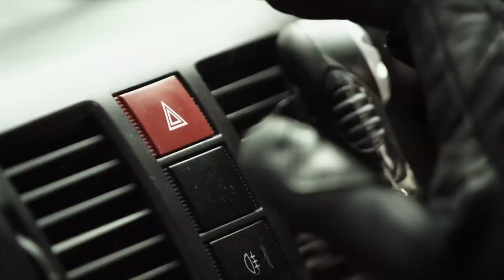Drive Hard Official Trailer (2014)